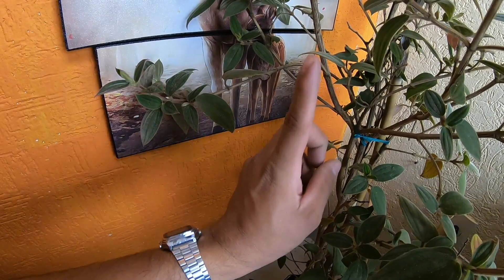PLANTA TIBUTINA ( TIBUCHINA ) #156